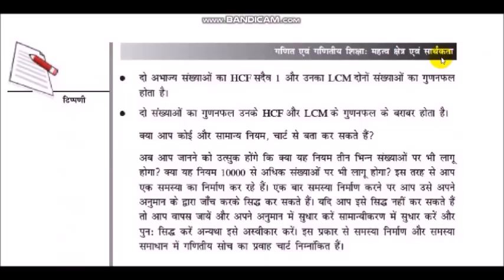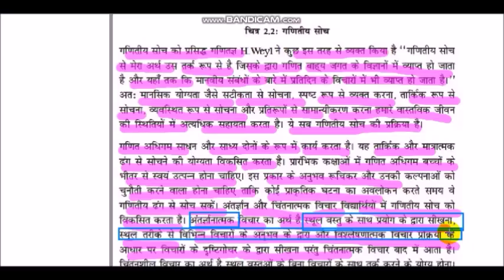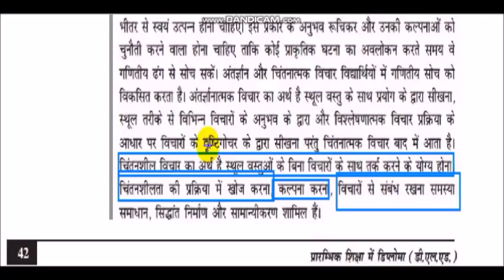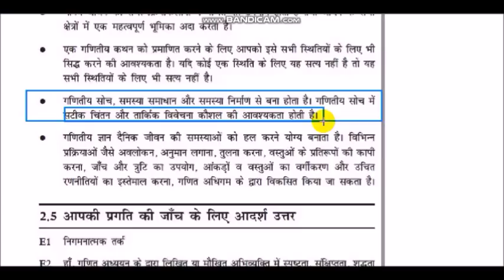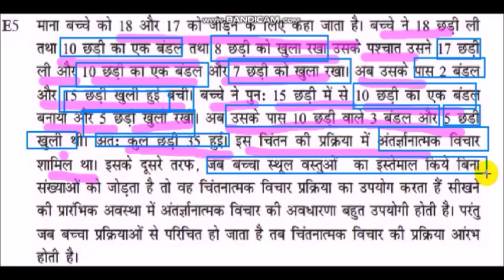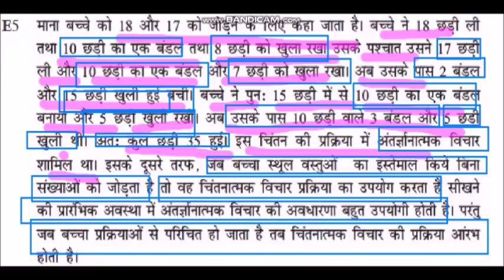गणितीय सोच में अंतर्ज्ञानात्मक और चिन्तनात्मक विचार